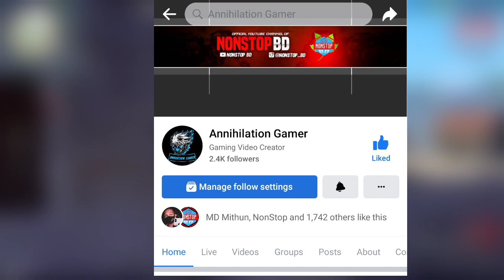আপডেটের পর সেরা VPN কোনটি | BEST VPN FOR FREE FIRE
free fire
free fire ban news somoy tv
free fire ban somoy tv news
free fire
garena free fire
free fire ban news bd
ff band in bd
ff ki band hobe
poor connection
ff error

update er por best vpn
new update free fire best vpn
kon vpn diye free fire khelbo
kon vpn valo,sobcheye valo vpn
kon vpn sobcheye